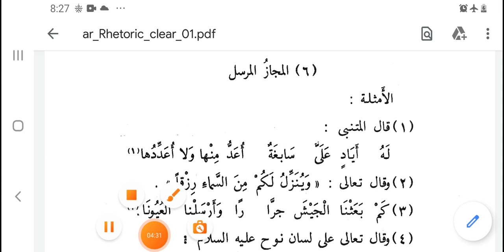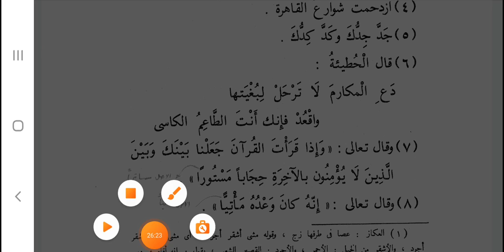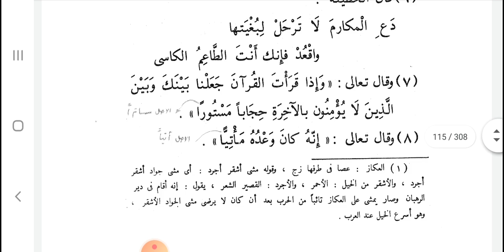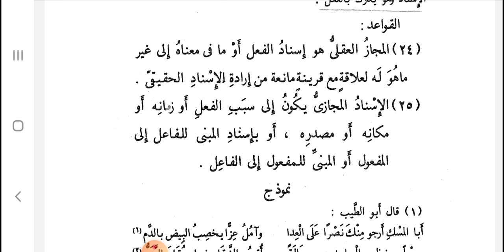المجاز المرسل والعقلي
البلاغة الواضحة -  علم البيان